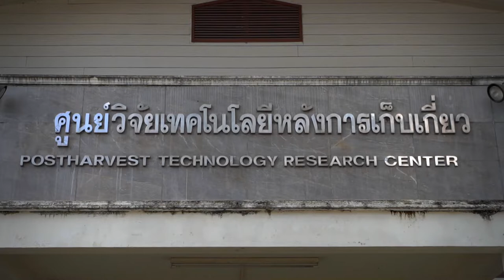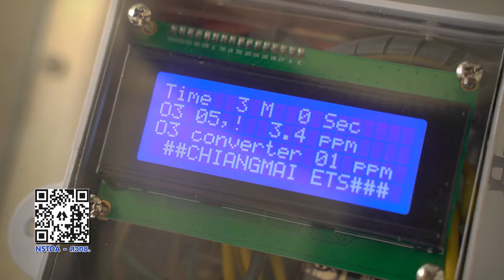พลังวิทย์ คิดเพื่อคนไทย ตอน ต้นแบบเครื่องพ่นโอโซนระบบ Ozone converter แบบอัตโนมัติ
สวทช. สนับสนุนทุนโครงการ Research Gap Fund ให้แก่ บริษัทเชียงใหม่อีทีเอส เอนจิเนียริ่ง จำกัด และคณะวิทยาศาสตร์ มหาวิทยาลัยเชียงใหม่ พัฒนาต่อยอดเครื่องต้นแบบเครื่องพ่นโอโซนระบบ ozone converter แบบอัตโนมัติ โดยอาศัยหลักการการแตกตัวของออกซิเจนจากเทคนิคโคโรนาดิสชาร์จแล้วกลับมารวมตัวกับออกซิเจนเป็นก๊าซโอโซน และแปลงกลับไปเป็นออกซิเจนได้ทันทีหลังใช้งาน ซึ่งเหมาะสำหรับการใช้งานเพื่อทำความสะอาดฆ่าเชื้อโรคทั้งในครัวเรือน อาคารสำนักงาน สถานพยาบาล

ผลการทดสอบพบว่า มีประสิทธิภาพในการยับยั้งได้ทั้งเชื้อแบคทีเรียและเชื้อรา ปัจจุบันได้นำเครื่องต้นแบบไปใช้งานที่โรงพยาบาลนครพิงค์ จังหวัดเชียงใหม่ โดยขณะนี้อยู่ระหว่างการขอขึ้นทะเบียนบัญชีนวัตกรรมไทย และเตรียมผลิตจำหน่ายหรือให้บริการเช่าเครื่องเพื่อฆ่าเชื้อในสถานประกอบการต่างๆ